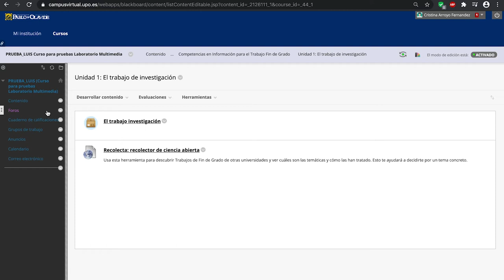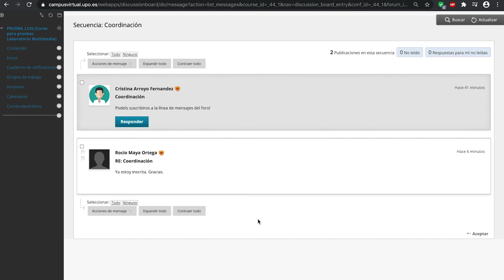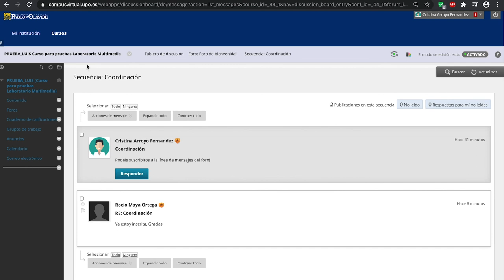Entornos Virtuales de Aprendizaje: herramienta de comunicación (Foro)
En este vídeo os mostramos cómo podéis participar en el Aula Virtual de la UPO a través del foro, herramienta de comunicación grupal de la plataforma.